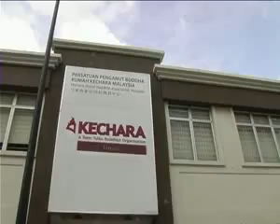Kechara Soup Kitchen on The Star Online TV!!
Yee Lisan of the Staronline.TV checks out Kechara Soup Kitchen and their journey to help the poor and homeless by keeping them off the streets. Featuring interviews with KSK volunteers from all walks of life and be inspired to do your bit for your own community!

I sincerely thank everyone at The Star and The Star Online for supporting the services that Kechara Soup Kitchen or KSK ) provides to the community. The Star is one of the most popular National Newspapers with very exciting reports. I have enjoyed being informed by reading The Star in the past. Now The Star shows their kindness and commitment to give back to Society by supporting Kechara Soup Kitchen or KSK. The Star Newspaper team really are showing their true colors now. what color is that? THAT THEY CARE!! The color of care!!!

The Star is SETTING SUCH A WONDERFUL EXAMPLE TO EVERYONE. This example we need to care, we need to give back to the community, we need to get hands on, we need to do more. What a wonderful way to live, to give something back. To benefit others. To find self worth by giving others worth! Thank you so much from me to The Star newspaper team and all your depts. You really are a star!!

Tsem Rinpoche